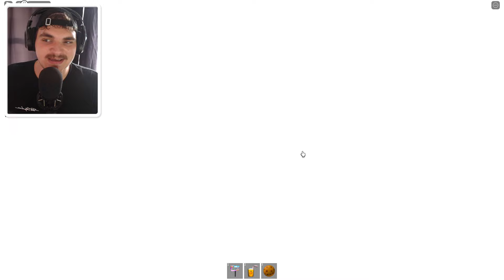nach 365 TAGEN besuche ich LAMI SPIELE! 😨 (geht schief...)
💭In der heutigen Folge von Roblox habe ich ALTE LAMI SPIELE nach 365 TAGEN / 1 JAHR endlich wieder gespielt zusammen mit dem Youtuber AARAY! Lasst gerne ein Abo da, um keine weiteren Videos mehr zu verpassen!💭